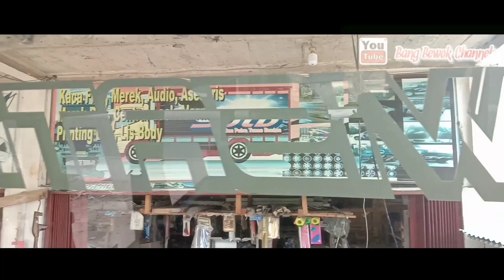Berwisata dengan menggunakan Bus Kebanggan Lampung | Puspa Jaya